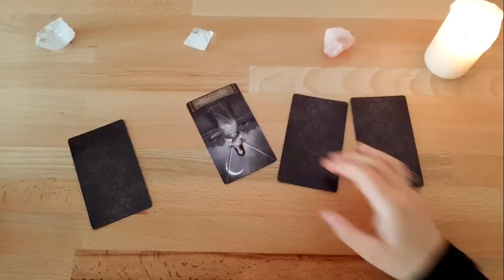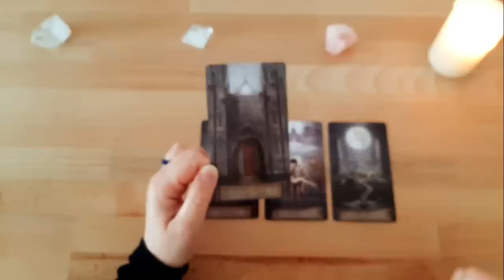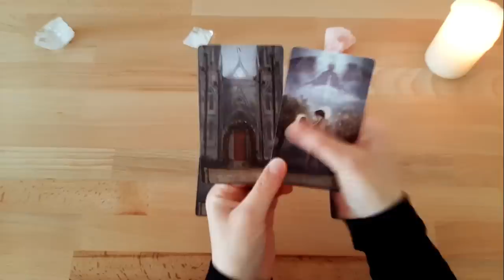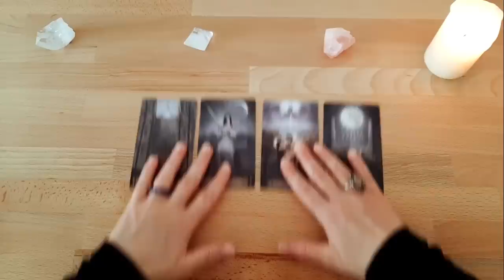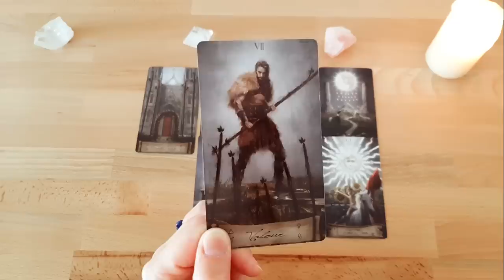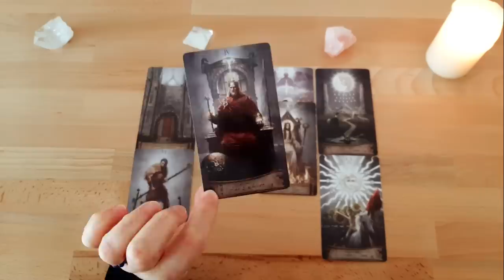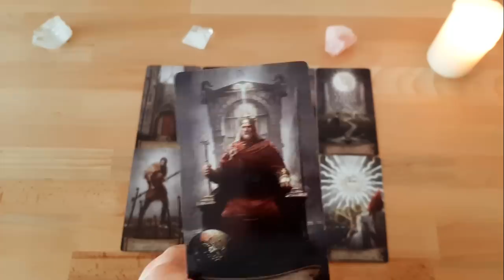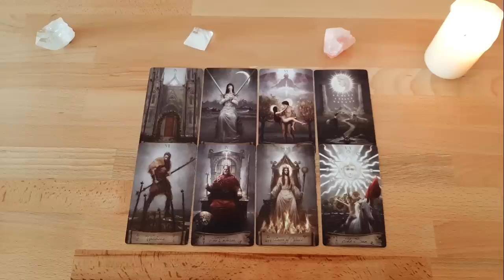Jetzt den nächsten Schritt machen 💕 Liebespaar | Hin und her gerissen sein | Auf und ab der Gefühle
Die Wartezeit ist vorbei 🎁 Deine Bestellung ist da | Da ist Jemand für Dich | Chance in der Liebe